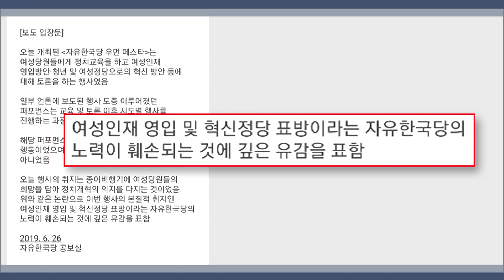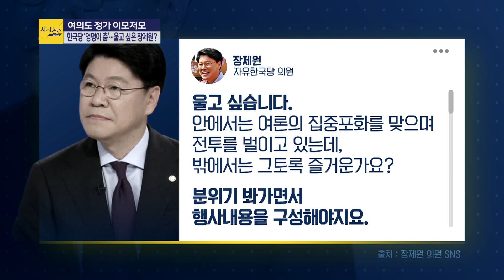[여의도 사사건건] "박근혜가 우리공화당 당명 지어줬을 리 없어"_0627(목)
■ 코너명 : 여의도 사사건건
■ 출연자 : 정청래 전 국회의원 / 정두언 전 국회의원

- 정두언 "조국, 대선 주자로 충분히 가능성…다만 법무부 장관직도 잘해야"
- 정청래 "조국 수석 키워준 것은 사실상 나경원 원내대표"
- 정청래 "히딩크가 과거 인연 상관없이 선수 기용했듯 조국도 잘할 수도"
- 정두언 "민정수석하면서 일 잘 못해…법무장관직도 잘 할지 미지수"
- 정두언 "한국당 행사 '엉덩이춤' 논란…실수가 반복된다는 건 문제가 있다는 뜻"
- 정청래 "한국당은 자살골 신기록 경신 중…차라리 아무것도 안 하고 가만히 있는 게"
- 정두언 "박근혜가 (우리공화당) 당명 지어줬을리 없어…조원진은 '박근혜 팔이' 하고 있는 것"
- 정청래 "총선 임박할수록 '박근혜 마케팅' 극렬해질 것…지지층 혼란스러울 수도"